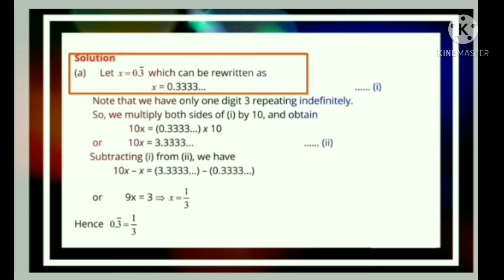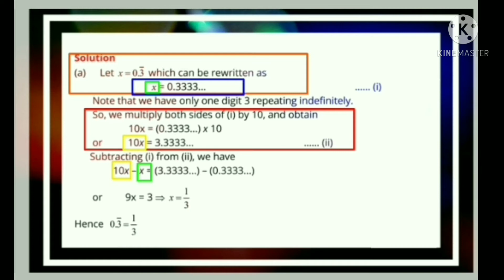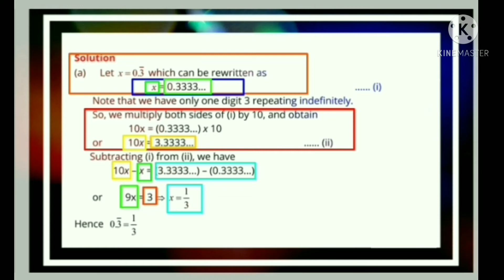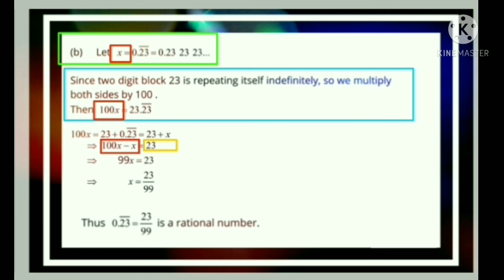9th Class Chapter 2 Exercise 2.1 Express the following recurring decimals as rational Numbers p/q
A.o.A dear Students,

This Video is about :

9th Class Chapter 2 Exercise 2.1 Express the following recurring decimals as rational Numbers p/q

Step-1: Obtain the rational number.

Step-2: Determine the number of digits in its decimal part.

Step-3: Remove decimal point from 😪 numerator. Write 1 in the denominator and put as many zeros on the right side of 1 as the number of digits in the decimal part of the given rational number.

Step-4: Find a common divisor of the numerator and denominator and express the rational number to lowest terms by dividing its numerator and denominator by the common divisor.

مرحلہ

1: عقلی نمبر حاصل کریں۔ مرحلہ

 2: اس کے اعشاریے میں ہندسوں کی تعداد کا تعین کریں۔ مرحلہ -

3: اعداد سے اعشاریہ چارہ ہٹا دیں۔ ہر ایک میں 1 لکھیں اور 1 کے دائیں طرف زیادہ سے زیادہ زیرو ڈالیں کیونکہ دیئے گئے عقلی نمبر کے اعشاریہ میں اعداد کی تعداد جتنی ہے۔ مرحلہ

4: ہندسے اور حرف کا ایک عام تفسیر تلاش کریں اور عام تفرق کے ذریعہ اس کے اعداد اور فرق کو تقسیم کرکے عقلی نمبر کو نچلی شرائط پر ظاہر کریں۔

Thanks to read it.

Naats Shareef

Me her to help you
solve any problem relative to these videos.

respect posts and motivation posts
keep supporting
keep following
notifications🔔

like💖comment📝subscrie🎎
the best page on instal
keep following
keep supporting
                        Today4 real-life
9Class Chapter2 Exercise 2.1
recurring decimals as p/q
matric part 1 math
exercise 2.1
non terminating decimals
number system
chapter 2
number system conversion
9th class mathematics chapter 2
9th class general mathematics chapter 2
non terminating recurring
rational numbers
convert a non terminating decimal into form p by q
convert a nonterminating recurring decimal to fraction